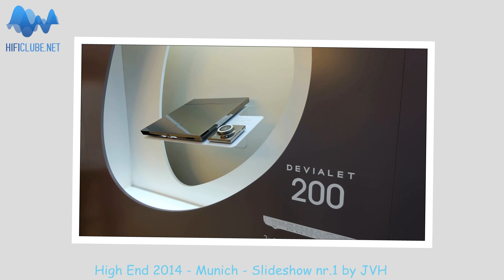High End 2014 - Munich - Imacustica portfolio